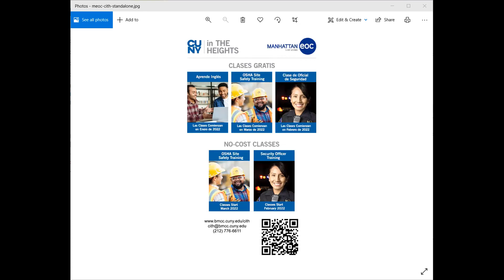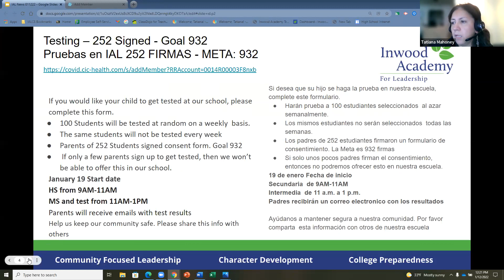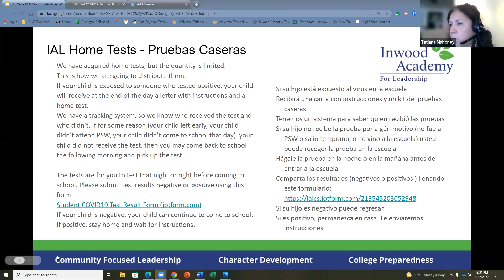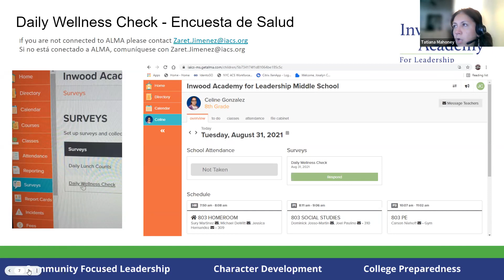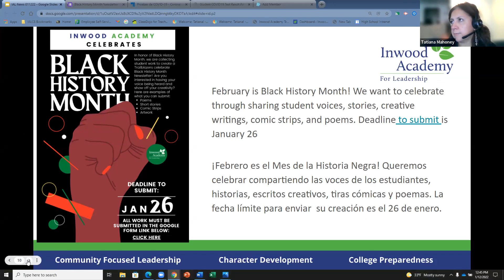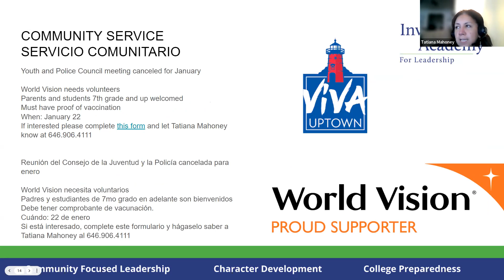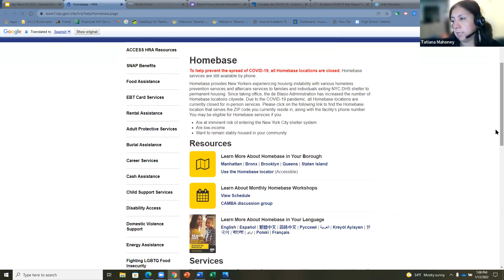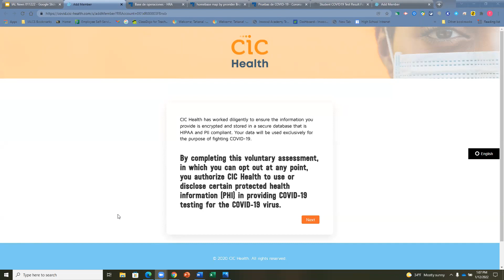IAL News Bulletin 01.12.22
On This week's IAL News Bulletin, we had a special guest and community partner from CUNY in the Heights!

IAL News Bulletin is created every Wednesday by the Family and Community Engagement team known as FACE.

El Bulletin Noticiero siempre es en Ingles y en Espanol.